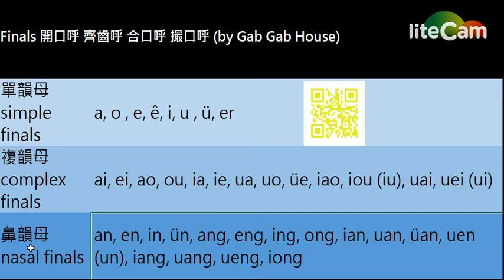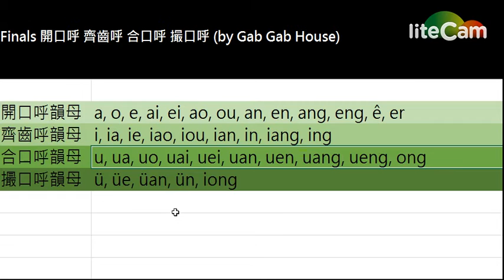Mandarin Alphabets Finals 開口呼 齊齒呼 合口呼 撮口呼 by Gab Gab House [Learn Chinese/Cantonese] |廣東話教學 |粵語教學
Want to get FREE professional course?
, get your first FREE professional lessons.

We have established our Cantonese Learning Platform. Welcome to join our online and offline lessons.

Speedy Learning Platform
 喜歡學習, 渴望自由的人。
like learning, want freedom
我相信，只有堅持，才會夢想成真。
believe that dreams come true.

If you want do know more, please go to gabgabhouse.com